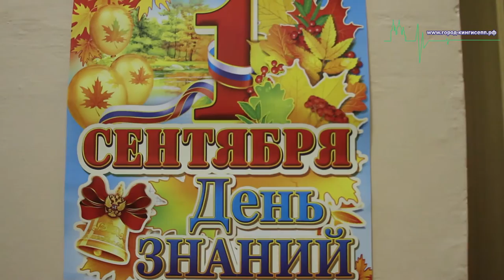Праздник знаний отметили в Ивангородском ГУАПе